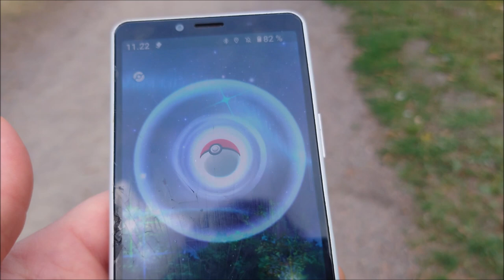Morningvoice aamuäänenavaus 27072023 Holopainen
just my voice from this morning